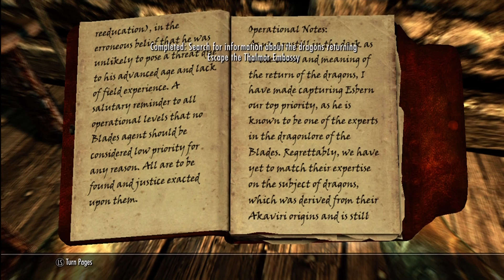Skyrim Main Quest - 08 - Diplomatic Immunity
A Skyrim main quest walkthrough. Nothing special, the loading screens have not been edited out yet.